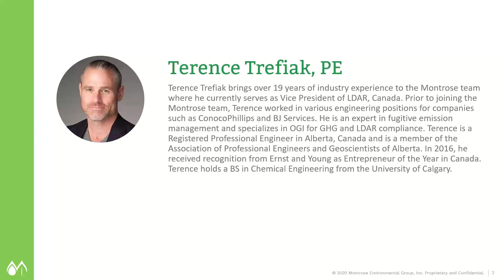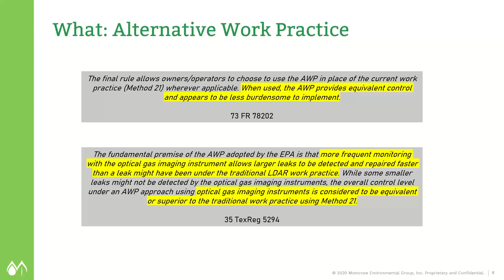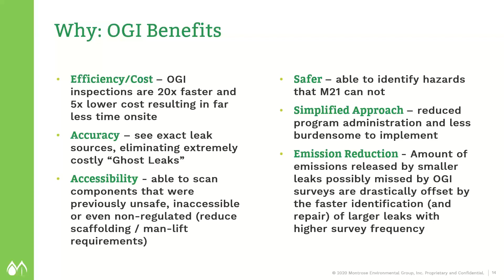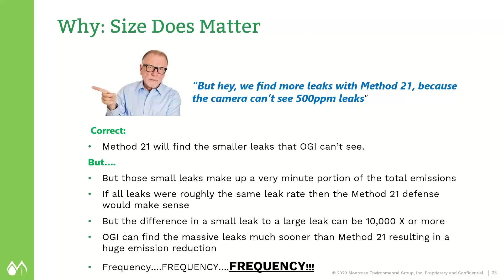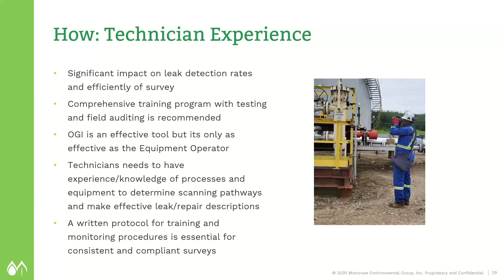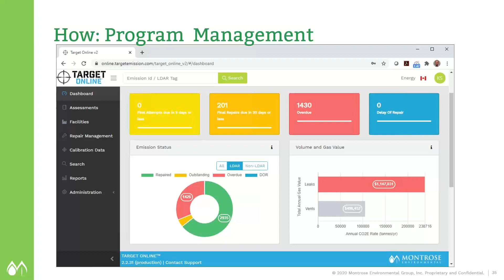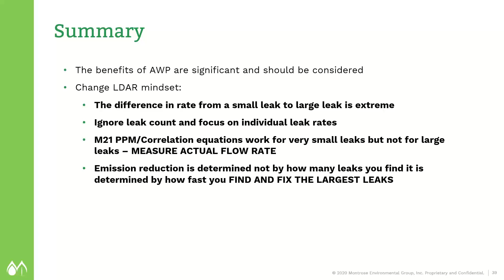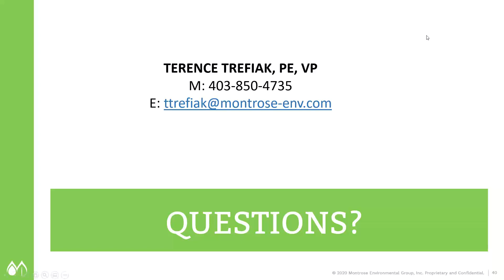LDAR Program Strategies: What You Need to Know About Alternative Work Practice (AWP)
Join Terence Trefiak, an expert in fugitive emission management who specializes in Optical Gas Imaging (OGI) for GHG and LDAR compliance, for a deep dive into the use of EPA Method 21 AWP. This webinar will feature real-world case study data from gas processing facilities that compare survey results from both AWP and conventional monitoring. LDAR program managers won’t want to miss this opportunity to learn more about the cost and safety benefits related to OGI.